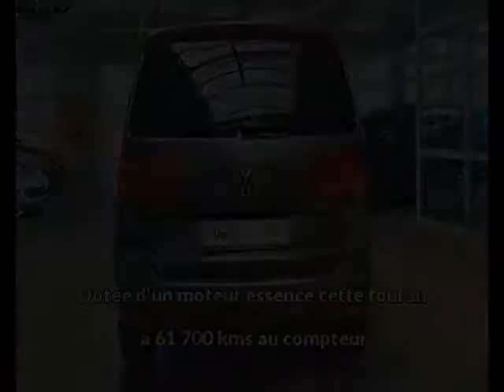Volkswagen touran occasion visible à Beaupuy présentée par Lb automobiles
Cette Volkswagen touran occasion disponible à Beaupuy dans le 31 est mise en vente par Lb automobiles - 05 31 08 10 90 - tous les détails sont